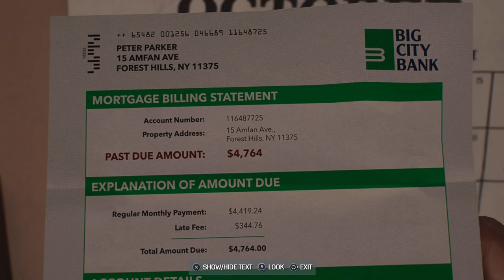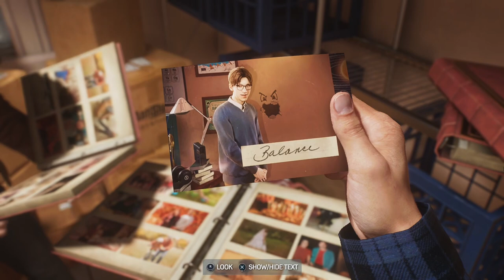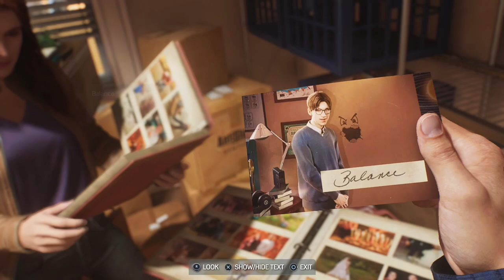SPIDER-MAN 2 PC GAMEPLAY | A Date with MJ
Its a date!
MJ and Peter Parkor
PC port Spiderman 2